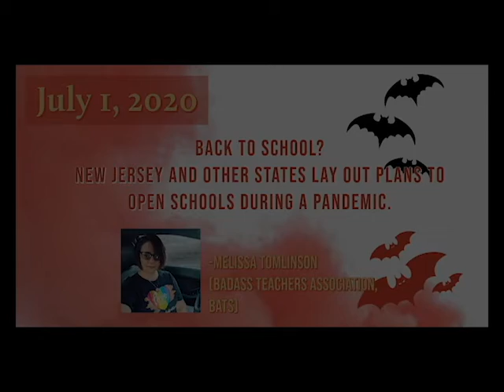NJRR Live: Back to School? NJ and Other States Lay Out Plans to Open Schools During a Pandemic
Join us at 8pm Est on Wednesday July 1st as we have special guest host Lark @antiracistcl join us for the July 2020 NJRR Live shows. This week will feature Badass Teacher Melissa Tomlinson to talk about safety concerns and the environment out kids are expected to learn in.